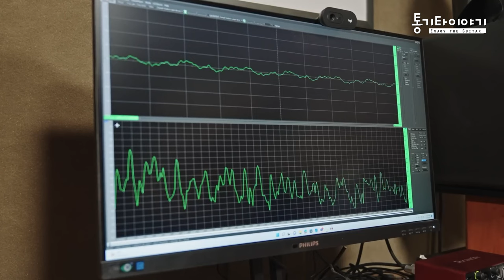2024 겨울남쇼를 통해 소개된 마틴기타 신모델! 마틴 GPCE 인셉션 [Martin GPCE Inception]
00:00 시작
00:26 바디 형태, 앤썸 픽업
01:09 사용된 목재
02:36 사용된 기술